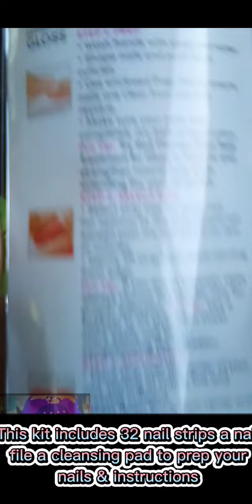On The Go (Nail strip) Marble and Glitter Nail Design 💅